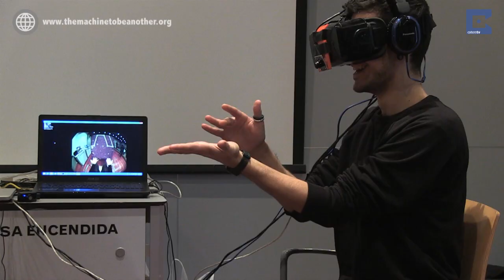Invention Let's People Swap Gender With Virtual Reality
A set of virtual reality goggles are allowing people to experience how the opposite sex sees the world.

Reporter: James Tegerdine
Editor: James Greig